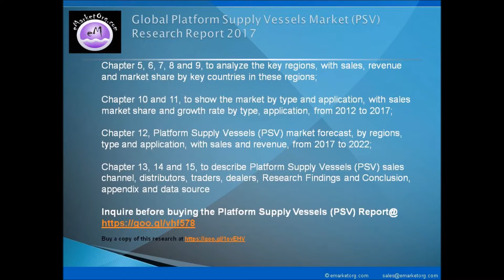Platform Supply Vessels Market (PSV) Technology, Opportunities and Key Manufacturers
This report studies Global Platform Supply Vessels Market (PSV), especially in North America, Europe, China, Japan, Southeast Asia and India, focuses on top manufacturers in global market, with capacity, production, price, revenue and market share for each manufacturer, covering

Browse the Complete Platform Supply Vessels (PSV) Market Report with comprehensive Table Of Contents @